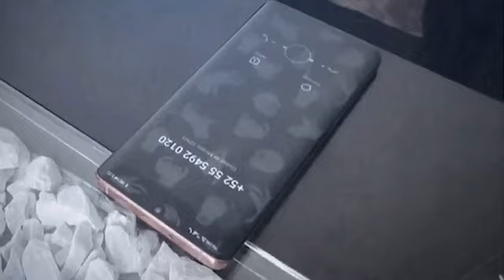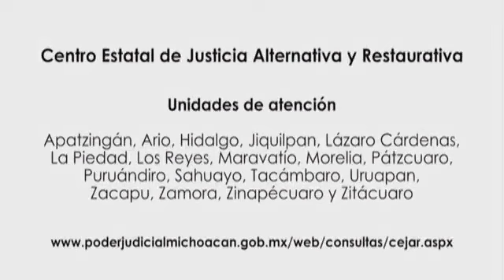Hoy en Ecos del Quinceo📺 Programa completo 26 de julio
𝐄𝐜𝐨𝐬 𝐝𝐞𝐥 𝐐𝐮𝐢𝐧𝐜𝐞𝐨